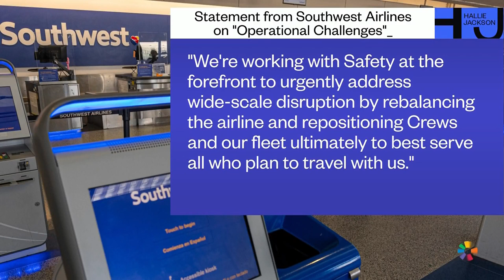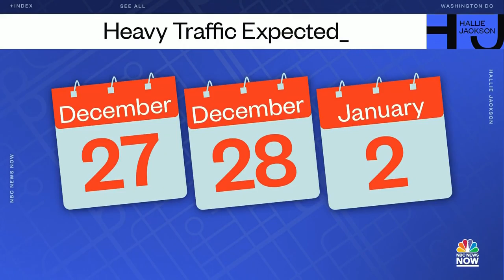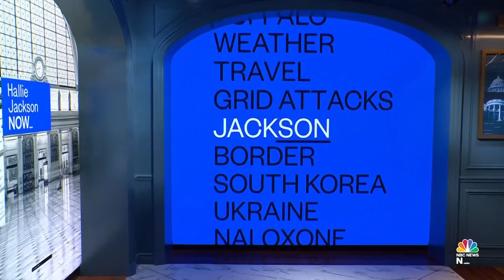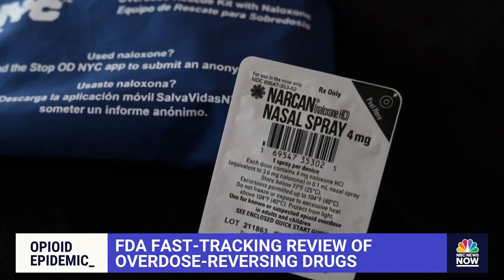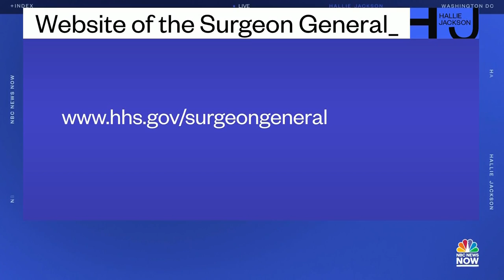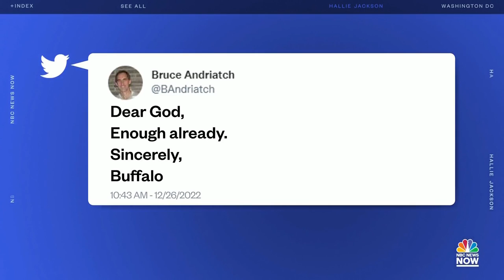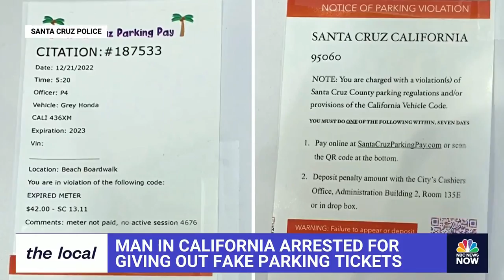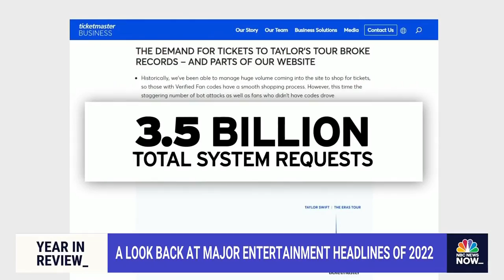Hallie Jackson NOW - Dec. 26 | NBC News NOW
Massive winter storm kills at least 57 people as life-threatening cold temperatures continue, the FDA is fast-tracking their review of overdose-reversing drugs, President Biden promises emergency resources for the state of New York.